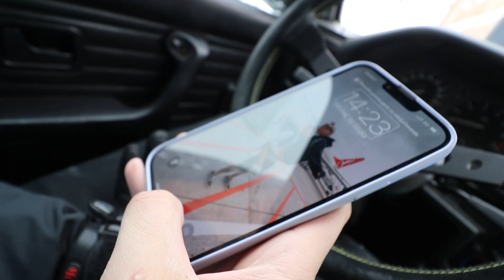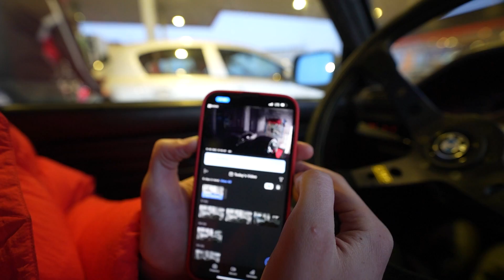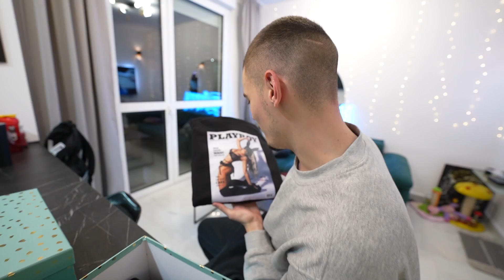VODIM ADRIA NA ROĐENDANSKO IZNENAĐENJE!!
KOD "VLOGMAS" ZA DO 20% POPUSTA ZA SVE NA ELAA SHOPU